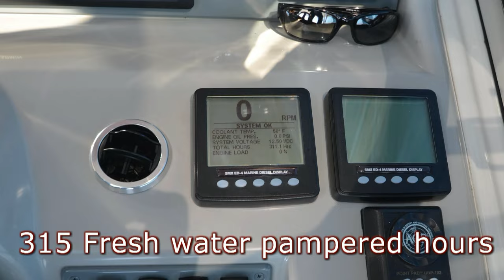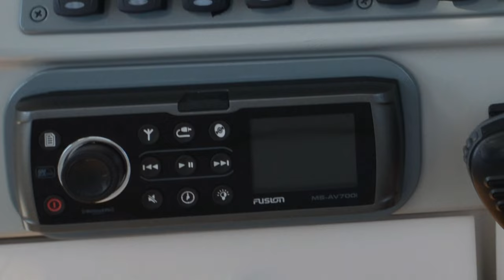SkipperBuds 2004 Formula 47 48 Yacht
This is Formula’s flagship Yacht.  This one specifically features QSM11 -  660 horse power diesel inboards

Cockpit:

New State of the art Garmin Electronics new in 2014 – radar/plotter/autopliot

Under water Lights

New Cameras, bilge and aft cockpit in 2014

Drop Curtain plus full enclosure

315 Fresh water pampered hours

Flexteak hydraulic swim platform

Flexteak cockpit floor

Cockpit heat and airconditioning

Cockpit fridge/freezer

Salon:

Wood galley floor

Bose Surround sound stereo

Backlit wine storage

Full size fridge/freezer

Staterooms:

TV DVD’s

Midcabin converts from a lounging area to twin beds

Masterstateroom has head shower